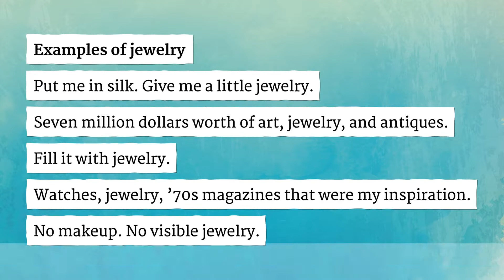JEWELRY pronunciation • How to pronounce JEWELRY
How to say Jewelry in British English and American English?